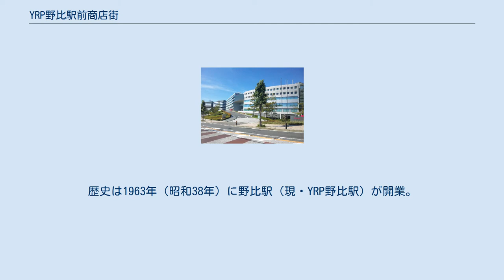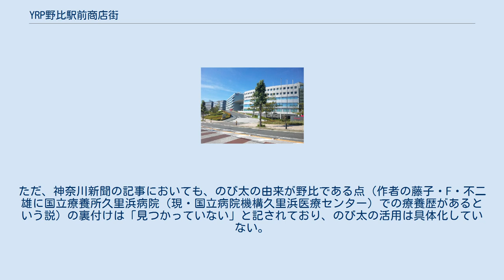YRP野比駅前商店街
YRP野比駅前商店街（YRPのびえきまえしょうてんがい）は神奈川県横須賀市野比にある商店街である。
京浜急行電鉄久里浜線YRP野比駅の駅前に位置し、構成店舗によりYRP野比駅前商店会を組織している。
 「がんばります！」をキャッチフレーズとしている。
歴史は1963年（昭和38年）に野比駅（現・YRP野比駅）が開業。
5年後の1968年（昭和43年）に野比駅前商店会が発足したことに始まる。
現在は52店舗が営業し、横須賀市北下浦地域では最大の商店街である。
営業する商店及び施設は、金融機関、飲食店、生活店、スーパーマーケット、コンビニエンスストアなど多岐にわたる。
 商店会が2005年にホームページを新設する際に、野比が名称の由来という説のある漫画『ドラえもん』の野比のび太を活性化のために活用できないかという議論が商店会で起き、2007年には地元紙である神奈川新聞にも報じられた。
ただ、神奈川新聞の記事においても、のび太の由来が野比である点（作者の藤子・F・不二雄に国立療養所久里浜病院（現・国立病院機構久里浜医療センター）での療養歴があるという説）の裏付けは「見つかっていない」と記されており、のび太の活用は具体化していない。
 YRP野比駅 YRP野比 NTTドコモ R&Dセンター